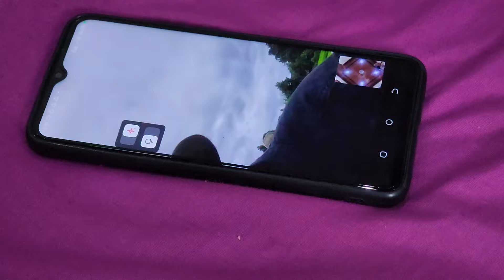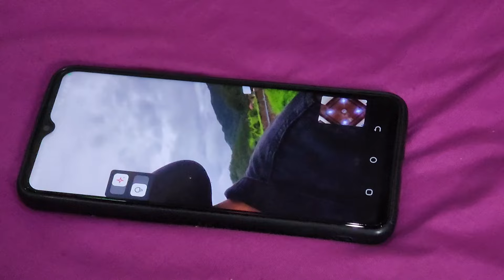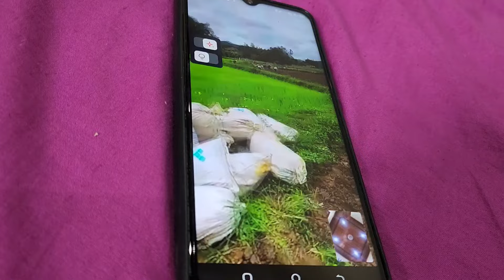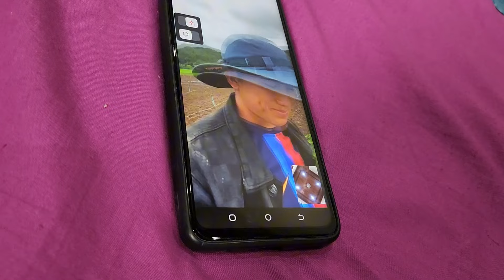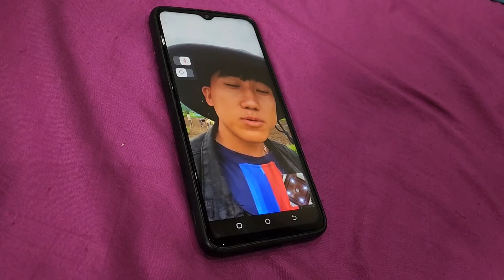nplooj mus ua teb lawmnpauj hu mus sib tham sib nco kawg